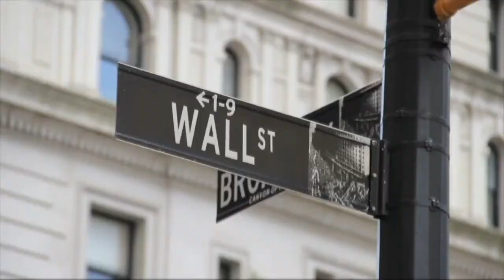Will Bill Cosby Turn His Life Around?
Bill Cosby is now a free man. But can he walk away from the pain of his past? What about his accusers/victims? Can they transition to a new life? Craig Brown, best selling author of Stop Hiding Start Healing: Discover How to Be Set Free From the Pain and Shame of the Past, So That They Can Live a Life of Meaning and Purpose joins Rick Amato.